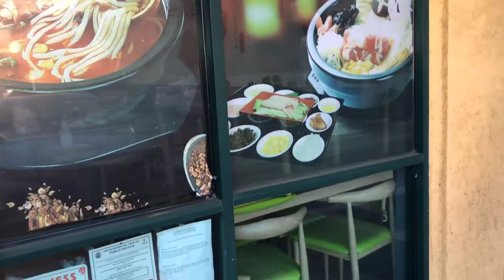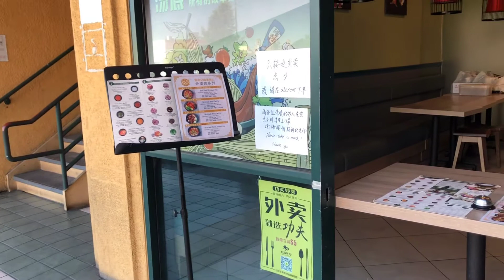[情人節Vlog］520點度過 中國情人節 人生第一次咁度過 Happy 520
為訂閲我的讀者爭取到首次購買10% Off福利喔！
含柚子味酒精消毒洗手液

簡介｜Intro
今天超趕著出門，妝化了一半就被趕著出門，佑唔到收到驚喜！情人節大餐在公園享用。

影片中提到的產品：

【定妝散粉/定妝粉餅】
上妝透明無瑕光澤定妝粉細緻滑感
Setting Power- Laura Mercier Invisible pressed setting power Universal
【眼影部份產品】
九色橘棕色沙漠色系眼影盤 粉感絲滑 飛粉度適中 非常容易暈染開 配色非常容易上手 怎麼搭配都可以
Eyeshadow- Huda Beauty Coral Obsessions eyeshadow palette
【眼線部分產品】
防水紋身眼缐 筆刷細尖 筆頭夠硬挺 順滑流畅 容易勾画 完整缐條 不會暈妝 飽合度中上
Eyeliner- Kat Von D. Tattoo Liner waterproof liquid eyeliner mad max brown
【胭脂】
玫瑰金的腮紅大氣 好氣色
Blush- Jouer blush duo rose gold
【修容】
用單色眼影小麥灰棕色 小小的放便帶出門
Contouring- Bobbi Brown eye shadow ombré a paupieres wheat 30
【唇部產品】👄
Ginger Sugar tiny lip balm #3 coral

本視頻沒有任何贊助。

🧖🏻‍♀️我的膚質：混合皮膚，敏感性，夏天丅-zone有些小油，冬天會小干。膚色：黃調一白。髮質：光質滑順，但每天必須睡覺前洗頭，不然融天會有很油。

o(^▽^)o Kasi